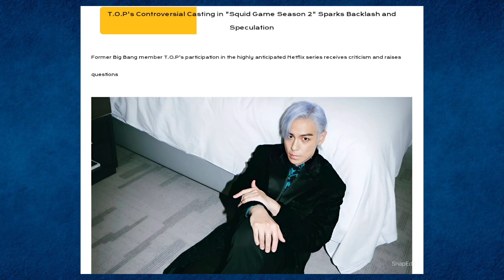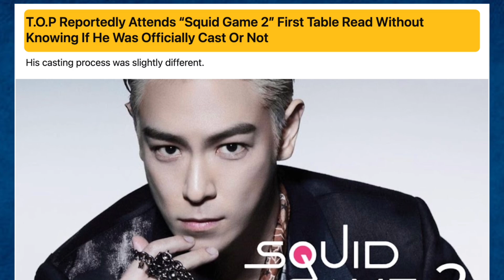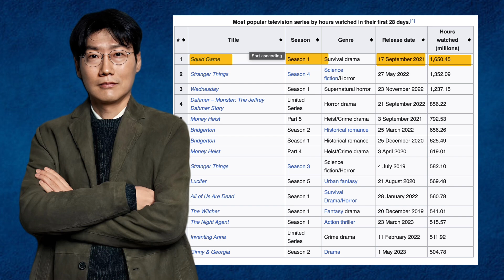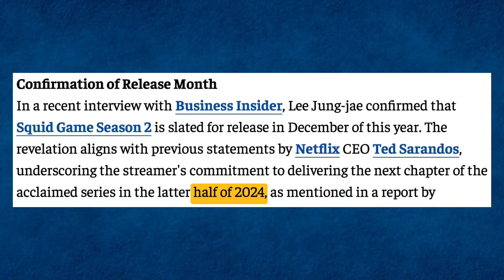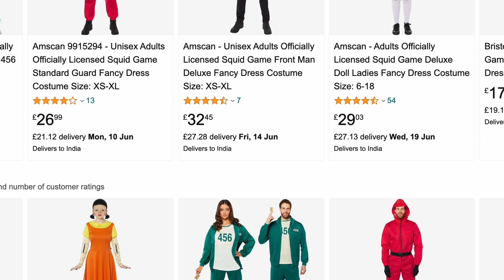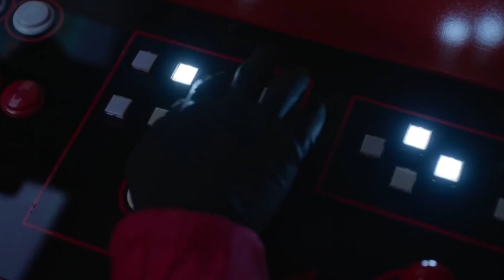Squid Game ANNOUNCEMENT: Controversial Actor is Joining the Cast in Season 2!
Welcome back to ScreenFlicks Hub, today on the channel we're going to be talking about Squid Game Season 2 ANNOUNCES Controversial Actor is Joining the Cast. If you're excited to learn more about this then make sure you watch the whole way through because you don't want to miss the details we have for you!